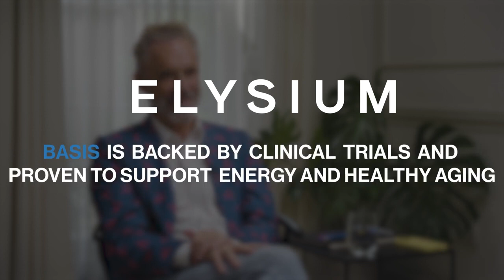Disney, Ai, and the Death of Foundational Stories Jonathan Pageau EP 364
Monitize The Dr. Jordan B. Peterson Podcast
Dr. Jordan B. Peterson and Jonathan Pageau discuss the depth of narrative found in the classic fairy tales, the loss of positively impactful narratives in the wake of woke culture, the potential utility of Ai as a means to prod new insights from historic and biblical texts, the cynicism of postmodernism, and the overall necessity to preserve foundational storytelling.

Jonathan Pageau is a French-Canadian liturgical artist and icon carver, known for his work featured in museums across the world. He carves Eastern Orthodox and other traditional images, and teaches an online carving class. He also runs a YouTube channel dedicated to the exploration of symbolism across history and religion.

Elysium: Get $50 off an Index test!

- Links -

Jonathan Pageau on YouTube

- Chapters -

(0:00) Coming up
(0:24) Intro
(1:56) Writing fairy tales
(2:23) Betty Boop, Fleischer Studios
(3:41) Recapturing Snow White
(4:56) The core of foundational stories
(7:17) Postmodernism and metanarratives
(8:46) Answering the question, story pattern
(10:10) Micro narratives, metaphors for puberty
(12:53) Modeling adulthood for children
(15:35) Meaning of change, Piaget
(19:24) Embodying the character, psychopathology
(25:12) Knowledge of beauty
(30:02) Dark mirrors, being fed your carnal desires
(34:19) The mechanisms of attention, Ai targeting
(36:15) Aladdin, Solomon, infinite power
(40:14) The spirit that call to you
(42:47) Pointed elements, levels of elaboration
(45:51) Jung, dream amplification
(49:01) The weaponization of beauty, parallel symbolism
(52:09) Dream analysis
(54:45) Speaking to the King James Bible through Ai
(58:02) Binding mythologies with religion in the ancient world
(1:00:28) Asking Bard if it believes in God
(1:03:08) Hype divination, digital necromancy, non-human agency
(1:05:32) The degree of change, superficial learning
(1:07:46) Giving up the legitimacy of of reality
(1:09:15) Strange players in the next U.S. election
(1:11:00) Tell better stories, ARC
(1:14:54) The giants that derail us, Jack and the Beanstalk
(1:22:26) When the narrative and objective would meet
(1:23:12) If the doors swing open, stop pushing
(1:26:16) Inviting tyranny, the castrating narrative
(1:29:18) Building out the biblical cosmos
(1:34:11) Connected universes, Jason and the Argonauts
(1:35:27) The Symbolic World Publishing
(1:37:30) The deep cynicism of postmodern storytelling
(1:39:37) Bringing back darker elements in a modern way